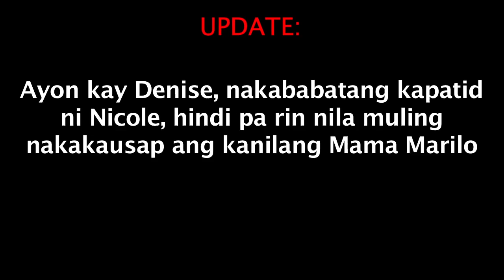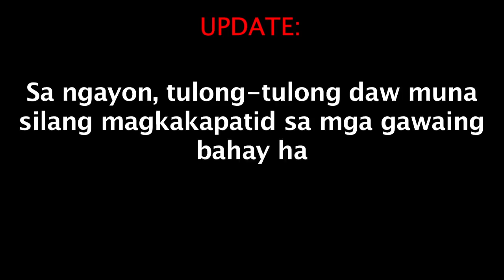PANAWAGAN NG MAG-AMA, UMUWI NA SI MAMA!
Nais manawagan ng mag-amang Nicole at Ferdinand sa kanilang ilaw ng tahanan na umuwi na para mabuo nang muli ang kanilang pamilya